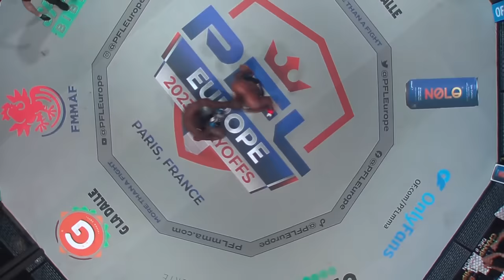EVERY Highlight from Cedric Doumbe's PFL Debut | Full Fight Highlights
Cedric Doumbe is MMA's next Superstar. The former kickboxing champion made his PFL debut at PFL Paris. "The Best" proved to be the an entertainer from his walkout, crowd control, and KO.